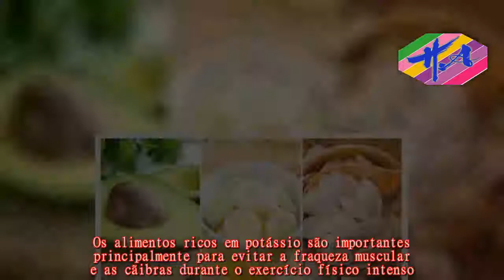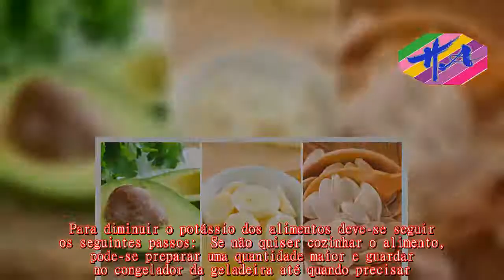Saúde - Alimentos ricos em potássio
Os alimentos ricos em potássio são importantes principalmente para evitar a fraqueza muscular e as cãibras durante o exercício físico intenso.Além disso, ingerir alimentos ricos em potássio é uma forma de complementar o tratamento para hipertensão porque ajuda a regular a pressão arterial.O potássio encontra-se principalmente em alimentos de origem vegetal como as frutas e vegetais e a quantidade adequada de ingestão de potássio para adultos é de 4700 mg por dia, que é facilmente alcançada através da alimentação.A falta de potássio chamada tecnicamente de hipocalêmia pode dar origem a perda de apetite, câimbras, paralisia muscular ou confusão.Apesar de raro pode ocorrer em atletas que suam muito, em caso de vômitos, diarreia, quando são utilizados diuréticos ou com a ingestão regular de alguns medicamentos para pressão alta.O excesso de potássio também é raro mas pode acontecer principalmente quando se ingerem alguns medicamentos para a hipertensão, podendo provocar arritmias.Para diminuir o potássio dos alimentos deve-se seguir os seguintes passos:  Se não quiser cozinhar o alimento, pode-se preparar uma quantidade maior e guardar no congelador da geladeira até quando precisar.